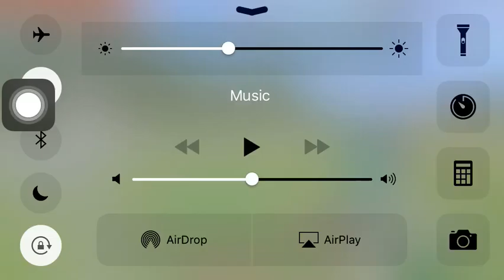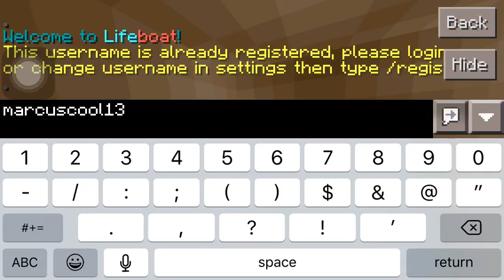Darkness Reborn EP:1 this how to get op fast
make a account at hive to get special items